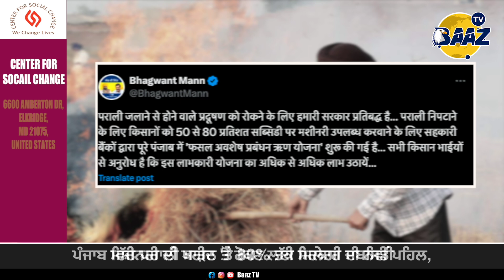ਪੰਜਾਬ ਵਿੱਚ ਪਰਾਲੀ ਸਾੜਨ ਤੋਂ ਰੋਕਣ ਲਈ ਸਰਕਾਰ ਦੀ ਨਵੀਂ ਪਹਿਲ, ਮਸ਼ੀਨਰੀ ਦੀ ਖਰੀਦ 'ਤੇ 80% ਤੱਕ ਮਿਲੇਗੀ ਸਬਸਿਡੀ